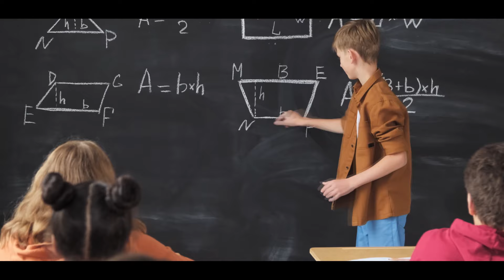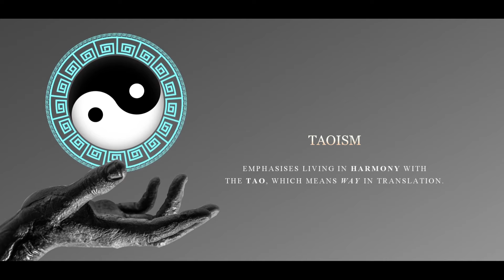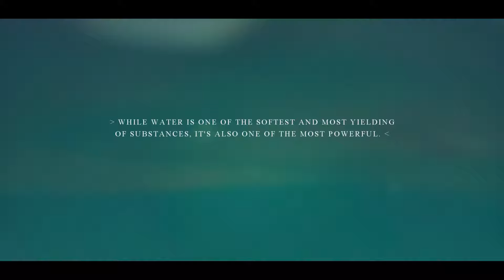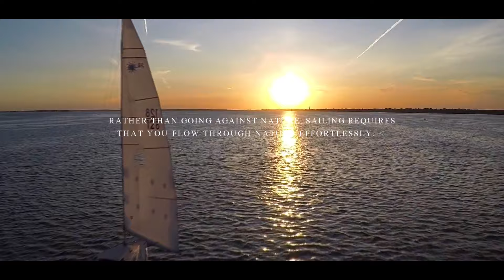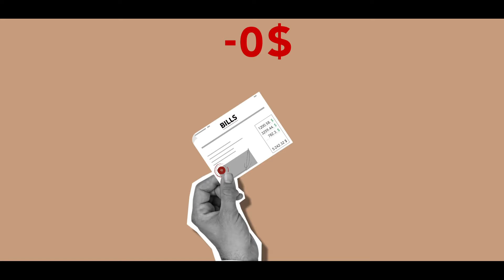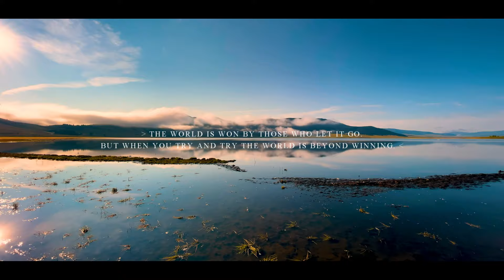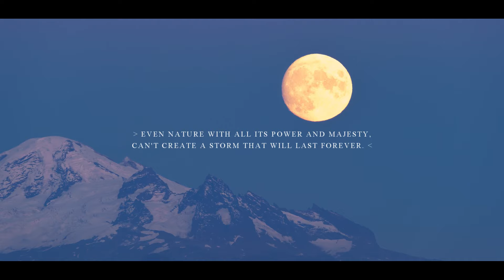Wu Wei: How To Align With The Tao And Go With The Flow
The ancient Chinese philosophy of Taoism emphasises living in harmony with the Tao, which means way in translation. This is known as ‘Wu Wei’ and it is the alignment with the rhythms of the elements both within and outside of our bodies. It is a kind of ebb and flow, an effortless surrender to the natural cycles of the world.
The origins of the Taoist understanding of Wu Wei date back to Lao Tzu, a mysterious Chinese philosopher of the 6th century BC, most famous for his incredible influential poetic text called Tao Te Ching.
Wu Wei means “effortless action” or “natural non-intervention” which seems paradoxical and is often misinterpreted as apathy, laziness or even ignorance.
In other words, Wu Wei means to not go against nature, otherwise we would go against ourselves. Everything around us, has a natural flow. Wu Wei tells us to find this flow and surrender ourselves to it.

IPad Pro 12
Apple Pen
Microphone RØDE NT1
RØDE PSA1 Microphone Arm
Audio Interface
SD card

Evan McFarland
Monika